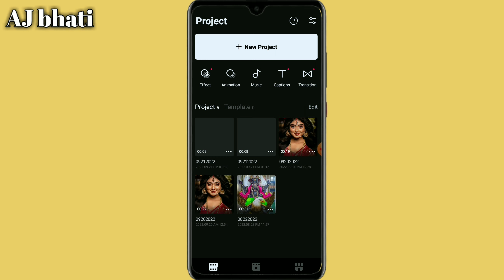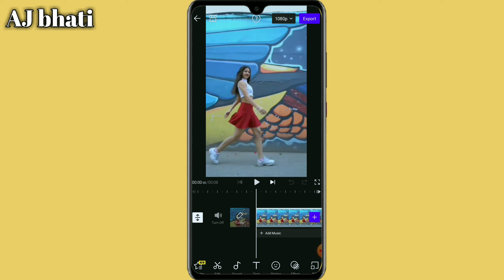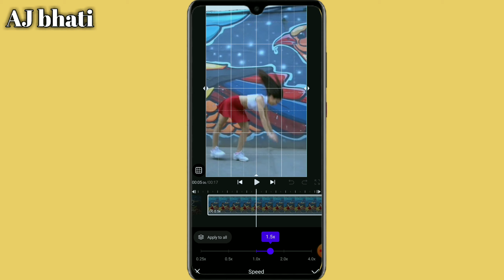Vita app se slow motion kaise kare || how to make Vita app slow motion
1, vita app se slow motion kaise karen
2, Vita app se video editing kaise karen
3, Vita app editing slow motion
4, Vita app kaise use kare
5, Vita app me slow motion kaise kare
6, Vita app video editing
7, Vita app editing
8, Vita app editing Tamil
9, how to make vita video editing
10, how to make vita app video
11, how to make Vita app slow motion
12, how to make vita app editing
13, how to make Vita app video editing
14, how to make Vita video editing in Telugu
15, how to make Vita video editing malyalam